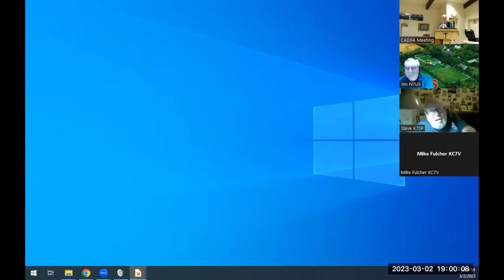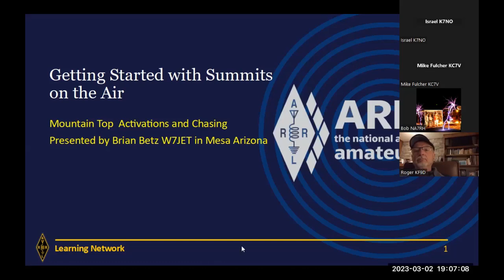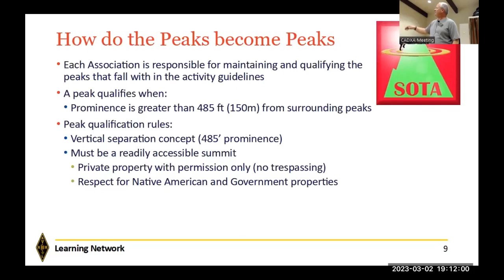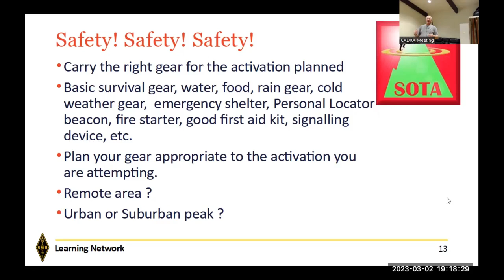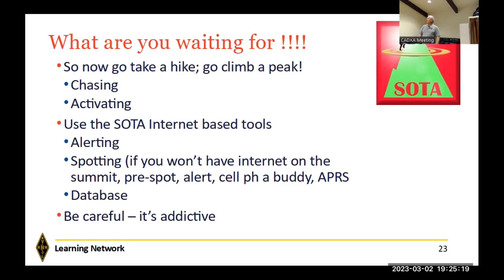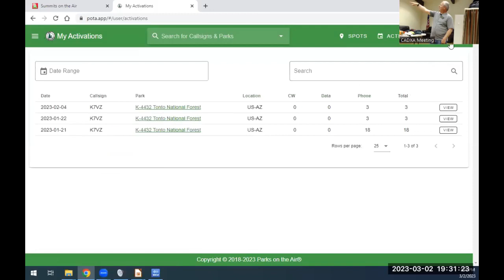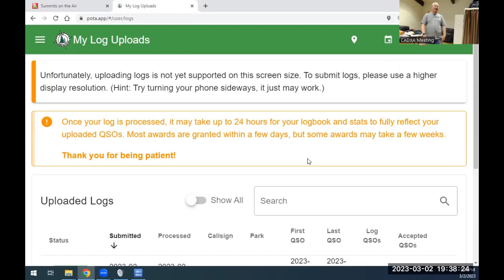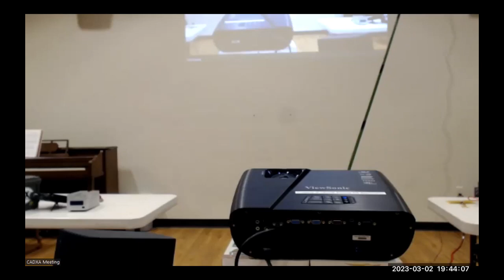CADXA - Brian W7JET - SOTA/POTA Activations - March 2, 2023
CADXA Meeting - March 2, 2023

Agenda:
00:00 - Introductions
03:40 - Brian W7JET - SOTA/POTA Activations

Hybrid in person and Zoom meeting.